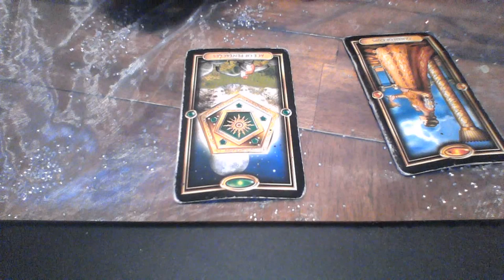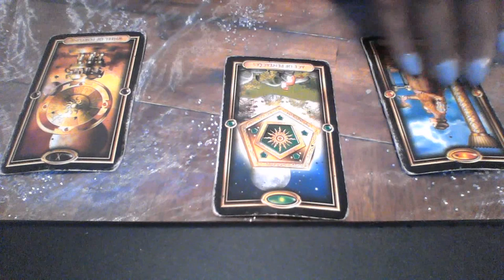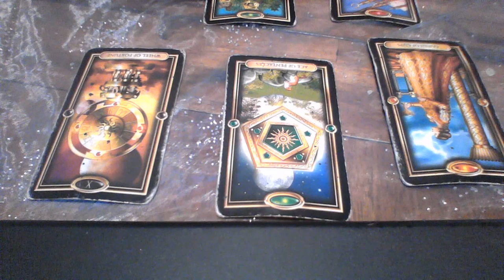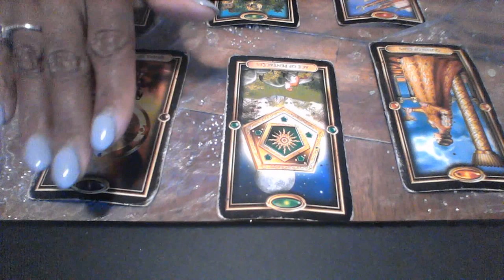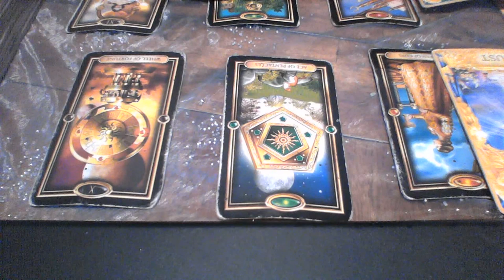AQUARIUS SEPT 2019 LOVE TRUST THAT THE UNIVERSE IS BRINGING YOUR SOULMATE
My astrological makeup:

Sun: Aquarius
Moon: Libra
Ascendant: Aries

Ellej446
TAROTOFELLE